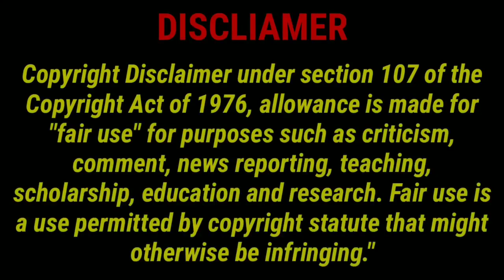Naruto [ AMV ] : Sunrise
Naruto (ナルト) is a Japanese manga series written and illustrated by Masashi Kishimoto. It tells the story of Naruto Uzumaki, a young ninja who seeks to gain recognition from his peers and also dreams of becoming the Hokage, the leader of his village. The story is in two parts, the first set in Naruto's pre-teen years, and the second in his teens. The series is based on two one-shot manga by Kishimoto: Karakuri (1995), which earned Kishimoto an honorable mention in Shueisha's monthly Hop Step Award the following year, and Naruto (1997).